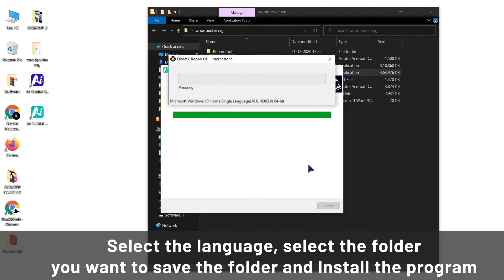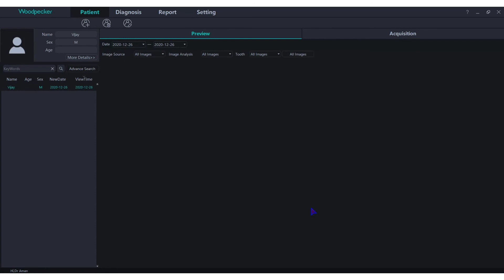Woodpecker i-Sensor Unboxing IDS DENMED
Woodpecker i-Sensor

To Download The Software Please Follow The Above Link

The most revolutionary intraoral RVG sensor is finally here
Intuitive intraoral imaging has never been so economical. I Sensor RVG serves as a highly effective aid throughout the diagnosis, treatment, and treatment planning process. Easy-to-use software, with workflow efficiency improvements.
As a powerful, centralized imaging hub for all patient images, Woodpecker i-Sensor manages all digital images, including intra- and extra-oral radiographs, as well as intra- and extra-oral photographs.
Woodpecker has built a stellar reputation as a brand whose products extend from a strong lineage of imaging excellence and robust performance.
An ideal solution for intraoral imaging needs, the easy-to-use sensor allows users to capture exceptional images quickly and easily.

High-resolution imaging - 25lp/mm theoretical resolution

C Mos Technology

Thinnest sensor 4.4mm

Durable and reliable: 80000+ bending test & IP68 protection rating

Smart and powerful software

Curved Edges to Avoid Patient Injury

Highly Flexible Cable

It has a Twain option. and the server function.

Now there is no limit for computers connected to the software license.
i-Sensor RVG serves as a highly effective aid throughout the diagnosis, treatment, and treatment planning process. Easy-to-use software, with workflow efficiency improvements